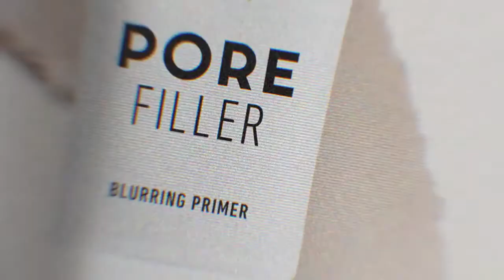NYX PROFESSIONAL MAKEUP solution of oily skin now given by Bestway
Mattifying Primer: Infused with oil-absorbing charcoal, this vegan mattifying primer provides all-day shine control for an ultra-matte finish to create a perfect canvas for makeup application, while extending makeup wear-all-day
All-Day Matte Finish: This vegan formula applies easily to clean skin with your fingertips and dries down to a translucent finish; Take special care in applying to your t-zone and areas where your skin gets especially oily
Face From Foundation To Finish: Complete your makeup look with our full line of NYX Professional Makeup face products to aid in color correction and coverage from blush, bronzer, foundations, and contouring concealer to palettes and powders
Cruelty-Free Cosmetics: We believe animals belong in our arms, not in a lab; All of our makeup is certified and acknowledged by PETA as a cruelty-free brand; We don't test any of our products on animals
Discover NYX Professional Makeup: Try all of our professional makeup and beauty products today, from eyeshadow, eyeliner, mascara, and false lashes to lipstick, foundation, primer, blush, bronzer, brushes, and more
to get it to click here now